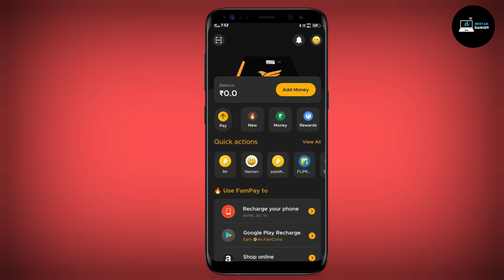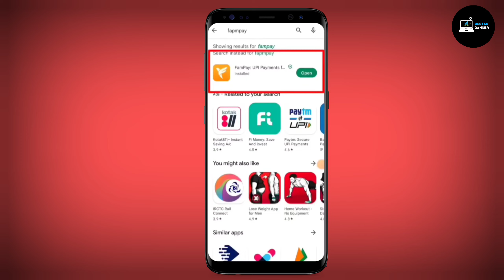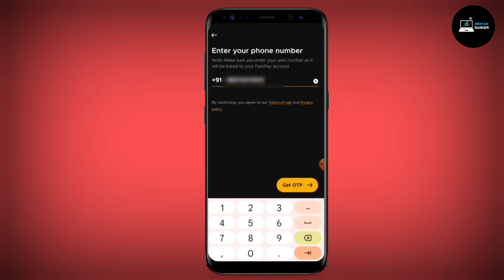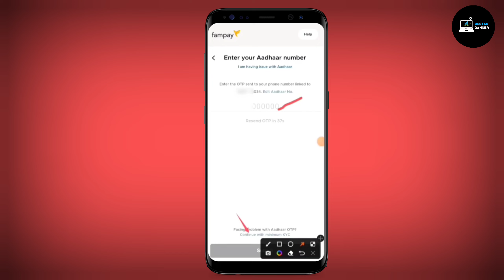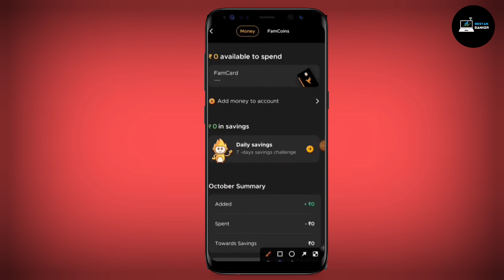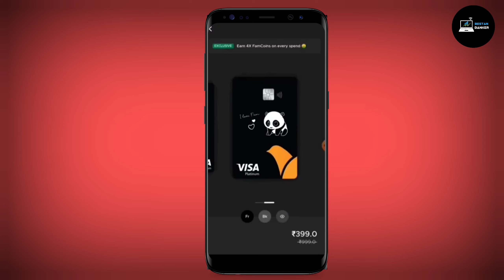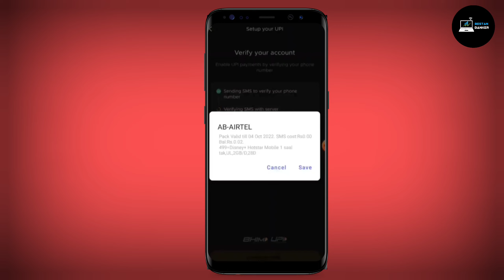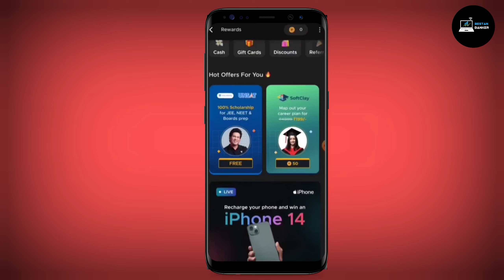Fampay Account Create 2023 | How To Open Zero balance Account In Fampay - Full Guide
In this video, we'll show you how to open a minor account online with Fampay. This is a great way to get started with investing, and we'll teach you all the details you need to get started.

If you're interested in investing, then this video is for you! We'll show you how to open a minor account with Fampay, and explain all the details you need to know about investing. This is a great way to get started with investing, and we'll teach you everything you need to know to get started.